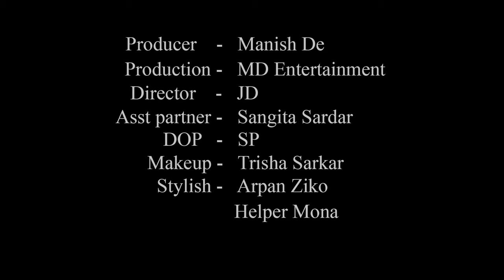High Fashion Swimwear Shoot Concept | Discco Party | Shilindhra | MD Entertainment | Fashion Vlog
Concept : Discco Party

Model : Shilindhra Banerjee

Cinematographer : Sujoy Panigrahi

Makeup Artist & Hair Stylist : Trisha Sarkar

Costume : Arpan Ziko Tarafder

Helper : Mona

Production Company : MD Entertainment